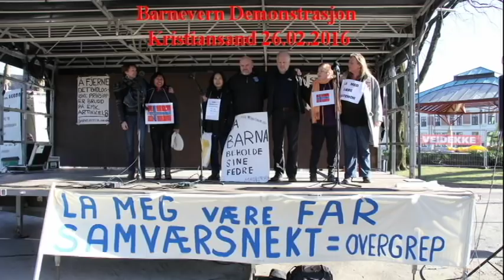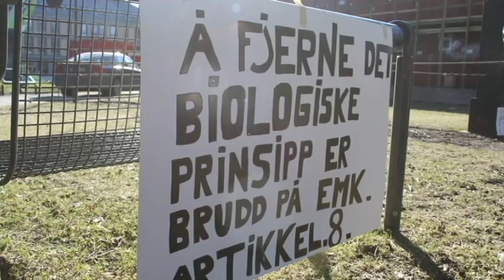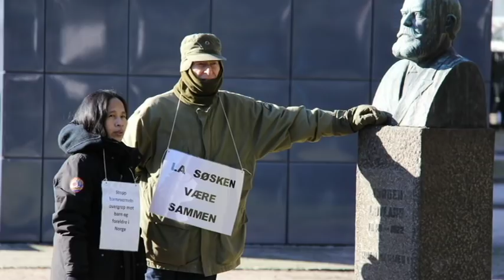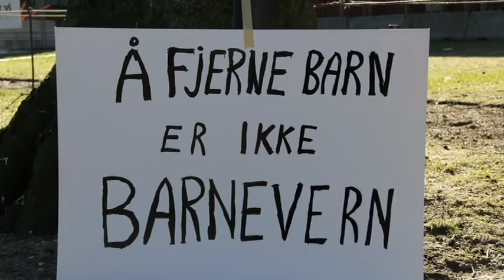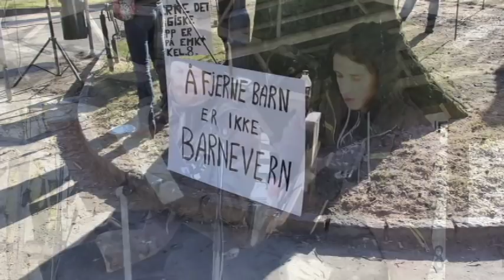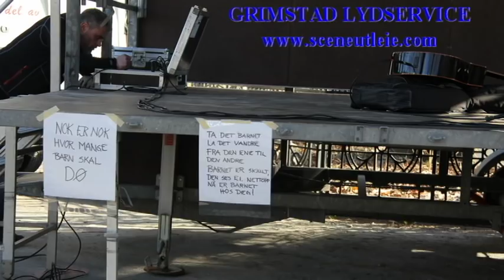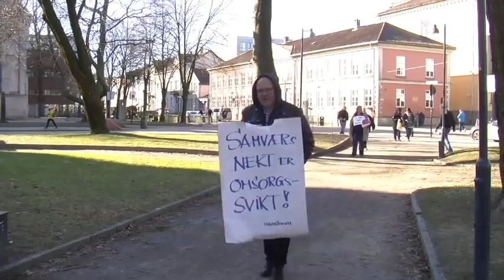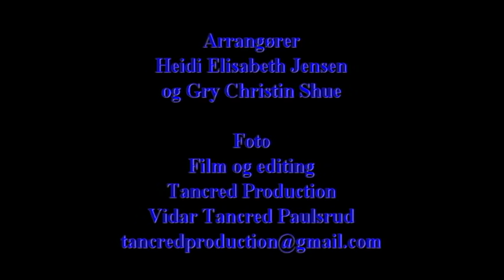2016 02 26 Barnevern Demonstrasjon Kristiansand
Musikken kan vi takke komponist og sanger Vasudeva (Lasse Tanderø)